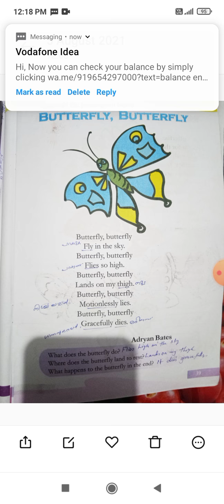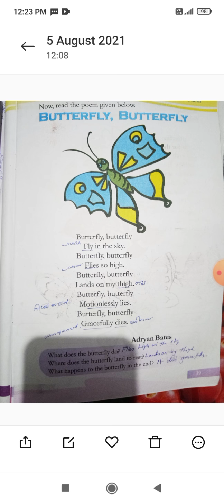Std-3:English (session:Aug-5)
study material